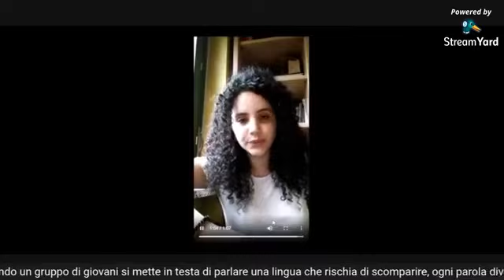Letture alla finestra - Puntata 27 - Il greco di Calabria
I ragazzi e le ragazze del greco di Calabria.
Quando un gruppo di giovani si mette in testa di parlare una lingua che rischia di scomparire, ogni parola diventa preziosa.

Le ragazze e i ragazzi del progetto To ddomadi greko - La settimana greca, dell' ass.ne Jalò tu vua di Bova, saranno con noi Sabato 23, alle 19, in diretta qui!